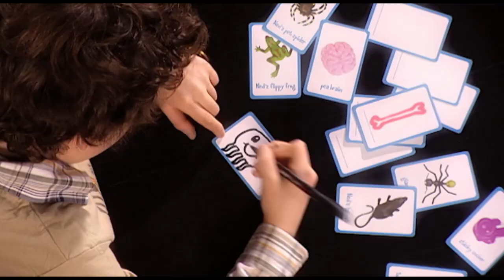STRAVA GLAVA - društvena igra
Što je u strava Glavi???
Kaos pravi! Izvuci kartu, ruku zavuci, i pravi predmet izvuci!
Nema što nema, u Strava glavi, igri koja će zabaviti cijelu obitelj!